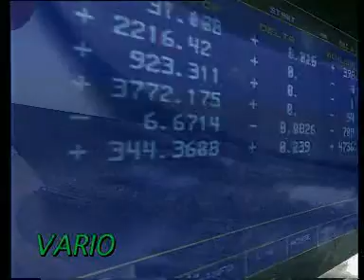Seepex Progressive Cavity Pumps - Rotor Lathe Weingaertner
Seepex Pumps are supplied by Corrosion Fluid Products Corp.